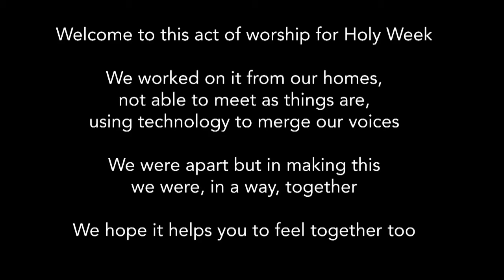Holy Week Tuesday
This is a story of the lengthening of shadows. As Jesus sets out on his final journey towards Jerusalem, the Cross looms larger – overshadowing now the light of his miracles, the hope of his teachings. The disciples don’t yet understand the nature of his calling, as their leader speaks of spilt blood, a body broken, of death and the cruel cross.